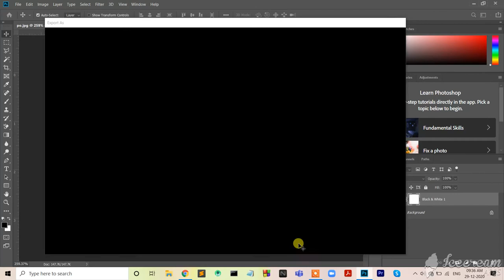How To Make A Photo Black n White in Adobe Photoshop || idk